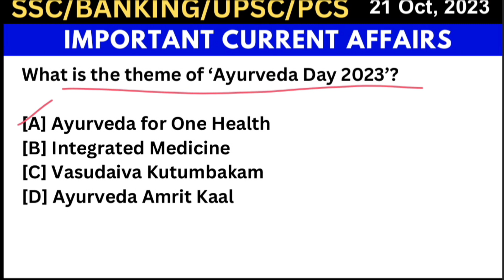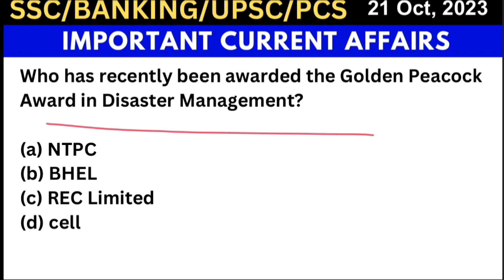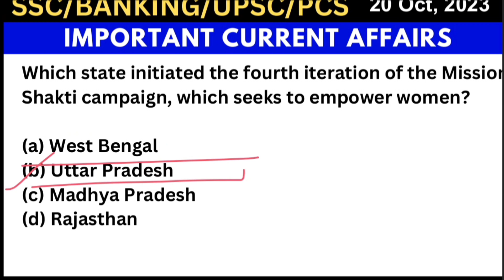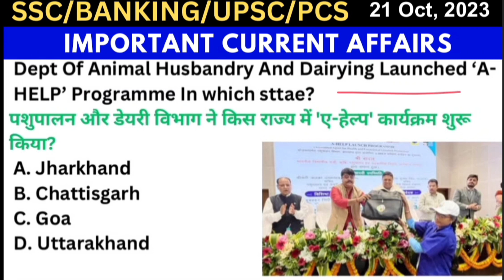Daily Current Affairs | 21 October 2023 | Today Current Affairs, Current Affairs Hindi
Current affairs for apfc
Current affairs for capf 2023
Current affairs for class 5th
Current affairs for crpf hcm
Current affairs for cds 1
Current affairs for cet exam
Current affairs for dmer exam
Current affairs for drdo ceptam
Current affairs for eo ro exam
Current affairs for entrance exam
Current affairs for excise inspector
Current affairs for fci grade 3
Current affairs last six month
Current affairs for forest guard exam
Current affairs for february
Current affairs for group 4
Current affairs for agniveer army 2023
Current affairs for apsc assam
Current affairs for bihar teacher
Current affairs for junior clerk
Current affairs for jkssb
Current affairs for kvs prt
Current affairs for Idc high court
Current affairs for mts 2023
Current affairs for upsc epfo
Current affairs for vdo re exam